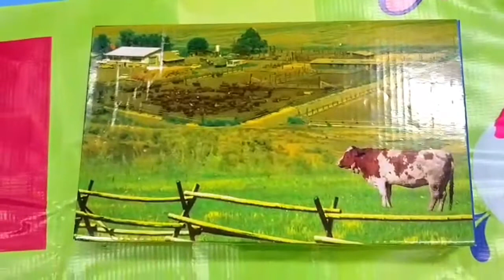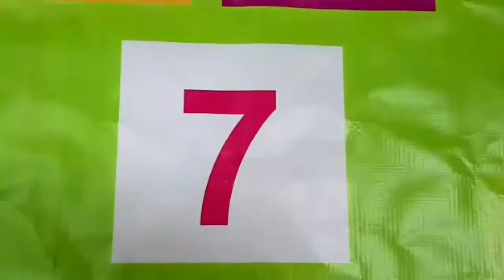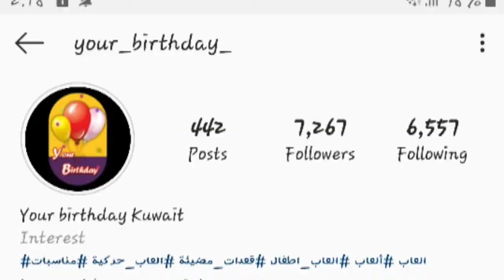123 Animals song || kids fun media kids, fun, media, inspiration Vlad And nikita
Preschool activities for  kids.
Learning video for toddlers.
Follow them on Instagram to buy this